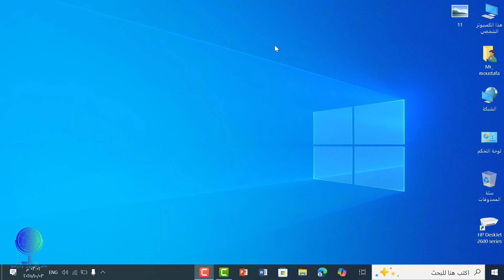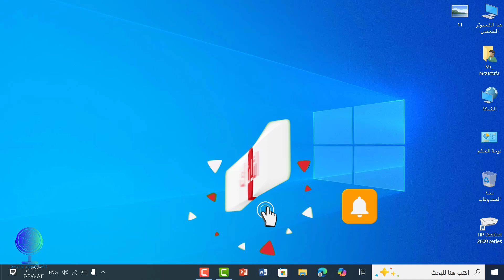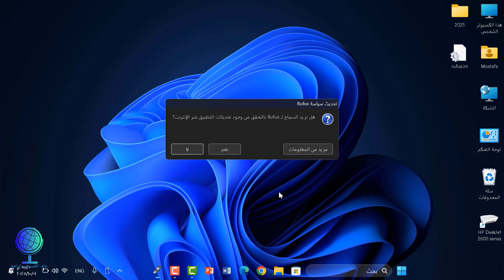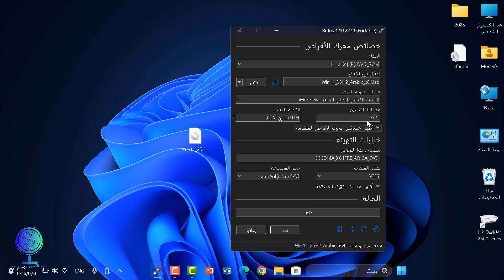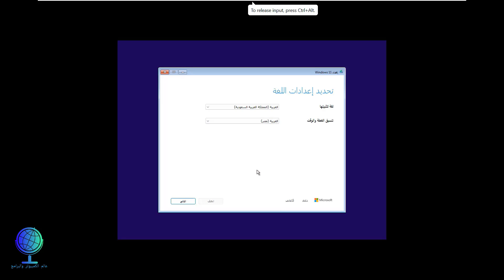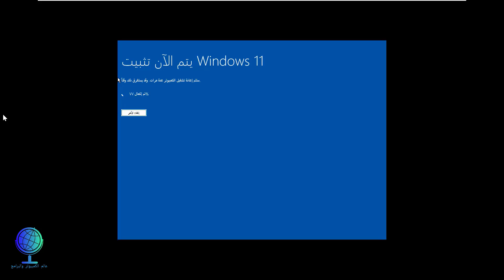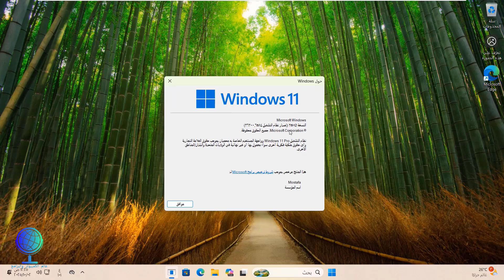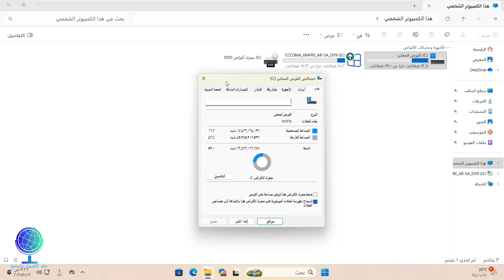تحميل وتثبيت Windows 11 25H2 على أي جهاز غير مدعوم قديم شرح كامل بسهولة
في هذا الفيديو تتعلم خطوة بخطوة طريقة تثبيت Windows 11 25H2 على أي جهاز غير مدعوم من مايكروسوفت.
الشرح يشمل:
تحميل ويندوز 11 25H2 نسخة أصلية بصيغة ISO.
حرق الويندوز على فلاشة USB باستخدام برنامج Rufus.
تخطي متطلبات TPM وSecure Boot لتشغيل الويندوز على الأجهزة القديمة.
شرح تثبيت النظام بالكامل وإعداداته بعد التثبيت.
🔽 روابط التحميل:
📌 هذا الشرح مخصص للمستخدمين الذين يرغبون في تجربة ويندوز 11 الجديد حتى على أجهزة غير مدعومة رسميًا.
💡 لا تنس دعمنا باللايك 👍 والاشتراك 🔔 لتصلك شروحات تقنية جديدة باستمرار.